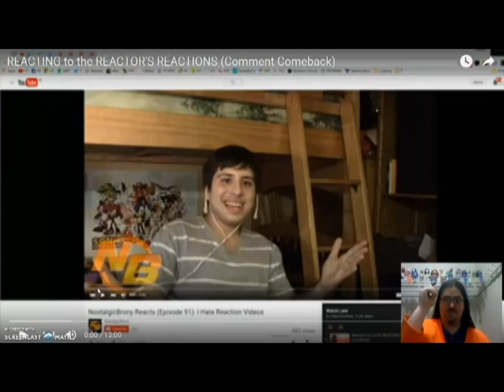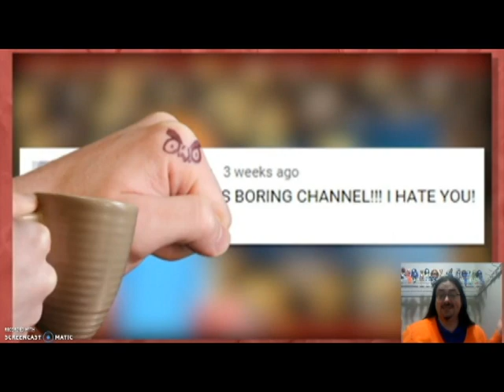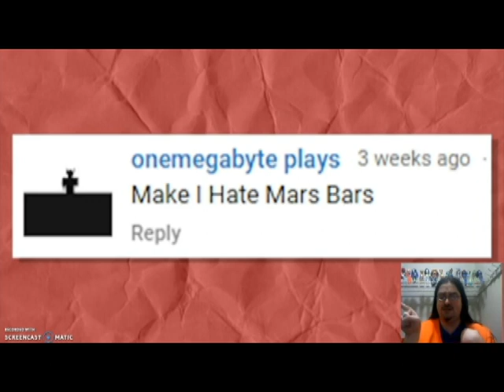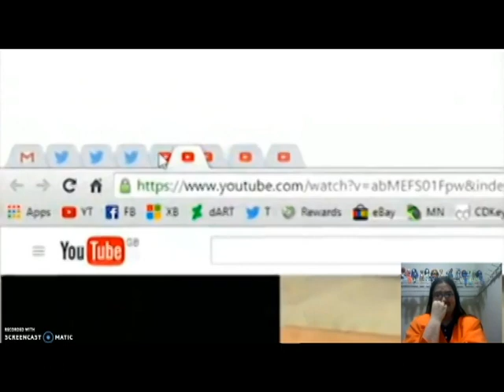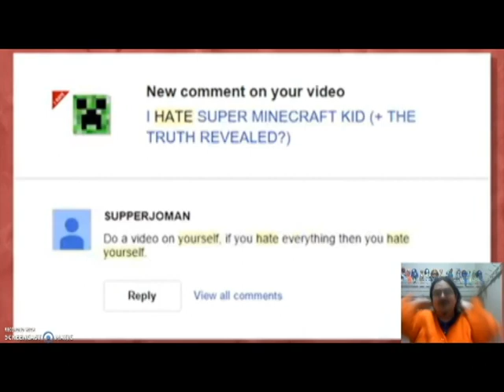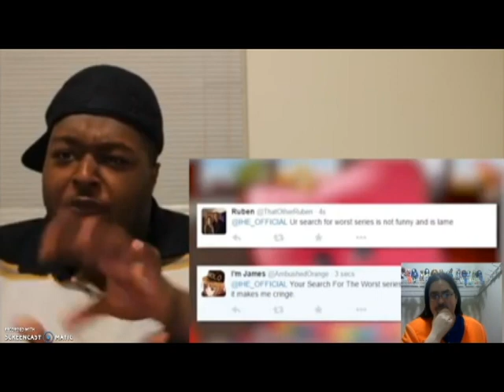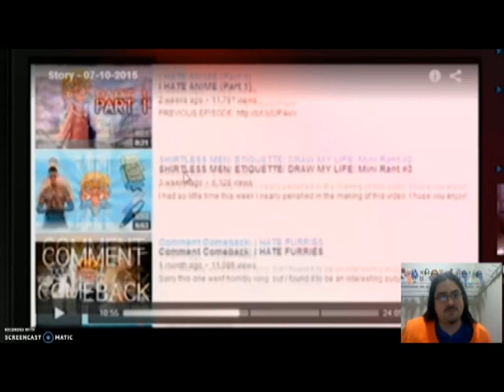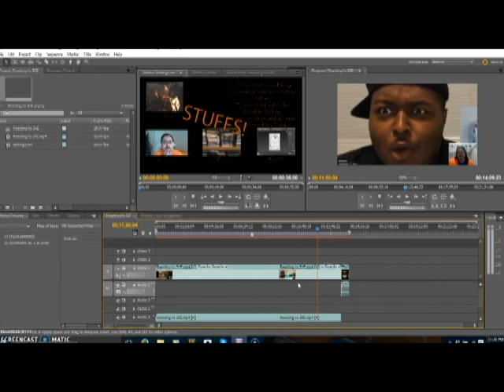Reacting to Reacting to the Reactor's Reactions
Just for fun i am Commenting to I Hate Everything channel's video about Reactors, he explains it in the video.